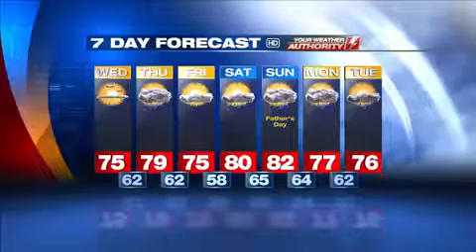Regional Weather Forecast Tuesday 6 16 15 PM